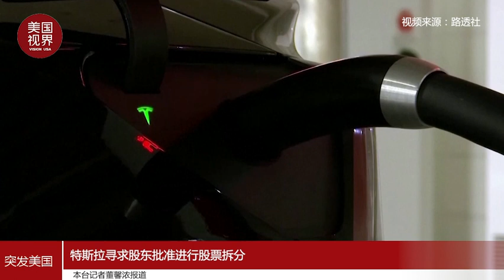特斯拉寻求股东批准进行股票拆分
3月28日，这家电动汽车制造商表示，特斯拉公司将寻求投资者批准增加其股票数量，以便以股息的形式进行股票分割，使其股价上涨约 5%。该议案已获董事会批准，股东将在年度会议上进行表决。此次股票拆分如果获得批准，将是继 2020 年 8 月进行五比一拆分之后的最新一次，这使得特斯拉的股票对其员工和投资者来说更便宜。